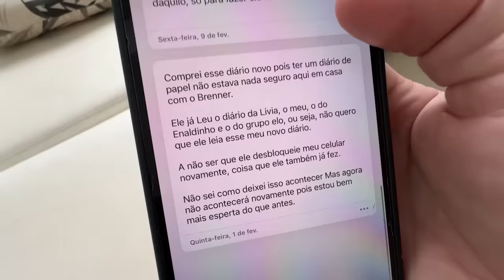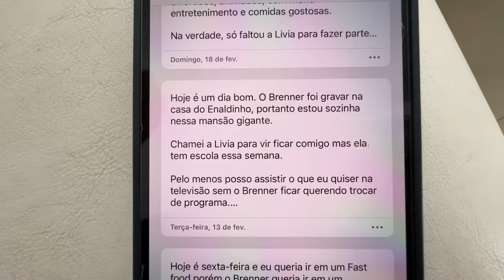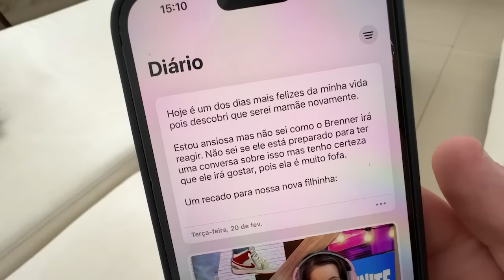ISSO NÃO DEVERIA TER ACONTECIDO COM MINHA NAMORADA!